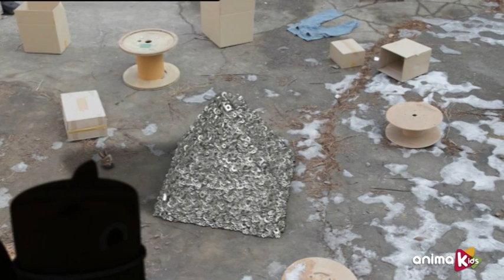Canimals - 15 - Tribu de latas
Atención a estos divertidos y traviesos animales-duende con forma de lata que redescubren el mundo desde un punto de vista muy especial. Siempre encuentran algo nuevo y digno de atención en cualquier cosa. Son todos diferentes y están por todas partes.

Lindos, curiosos, traviesos, juguetones: los CANIMALS exploran y disfrutan nuestro mundo desde su particular punto de vista. ¡Y ya están aquí aunque no puedas verlos…!

© SCREEN 21 / VOOZ CLUB / EBS / AARDMAN